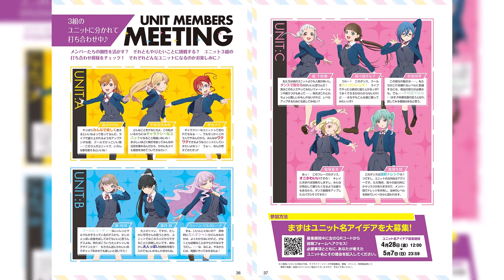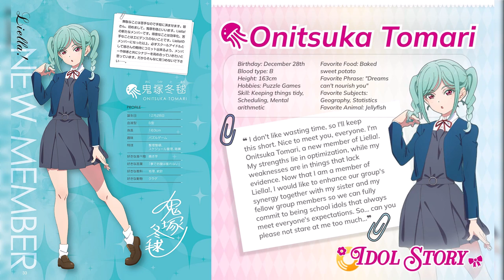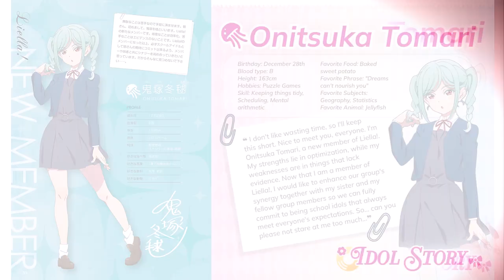Nuevas Integrantes & UNITS de Liella! - Love Live! Superstar!!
¿Mis fuentes? Las más confiables

Aunque todo sale del Love Live! Days Volumen 39

𝕲𝖆𝖇𝖗𝖎𝖊𝖑™